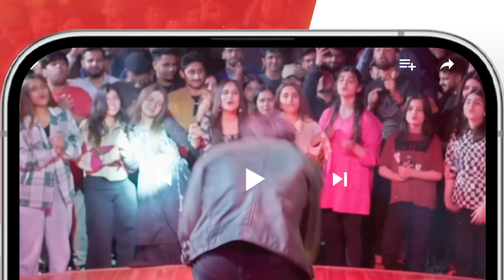Kia Zobia Naye Ghar Mein Jagha Bana Paye Gi...?? Muhabbat Gumshuda Meri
CAST:

Khushhal Khan,
Dananeer Mobeen,
Omair Rana,
Farah Sadia,
Ayesha Toor,
Ali Tahir,
Leyla Zuberi,
Ali Raza,
Naureen Gulwani,
Agha Ali,
Munawwar Afridi.